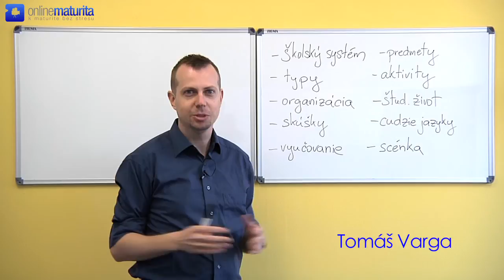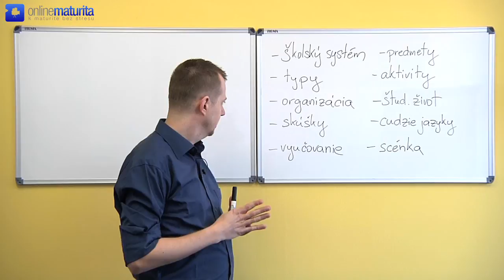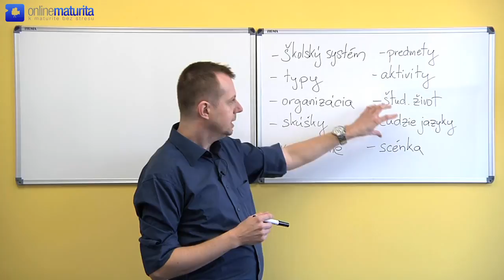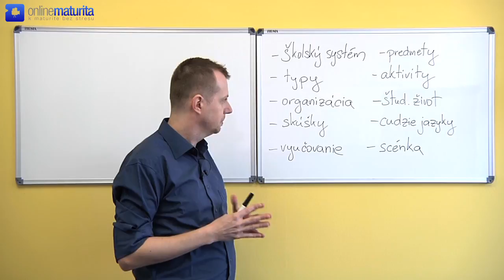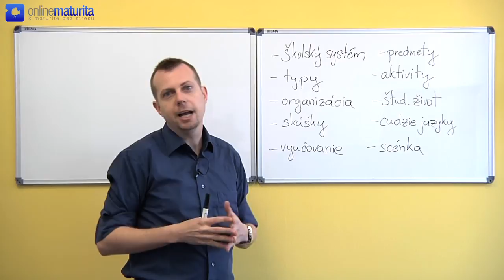Anglický jazyk - Téma č.5 – Vzdelávanie